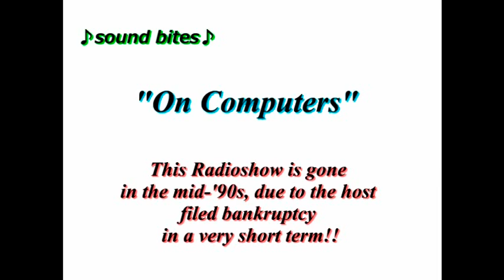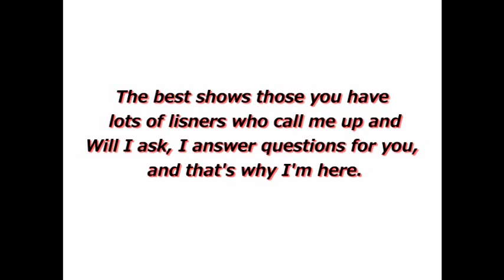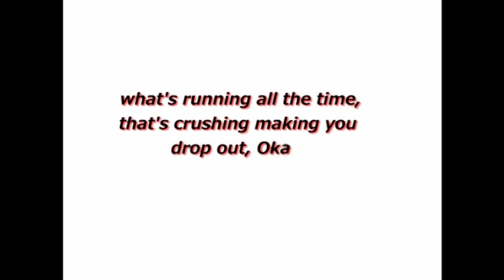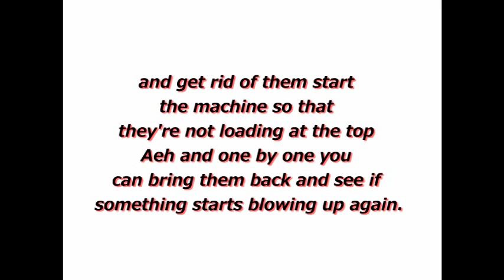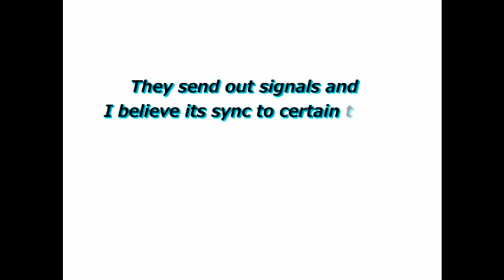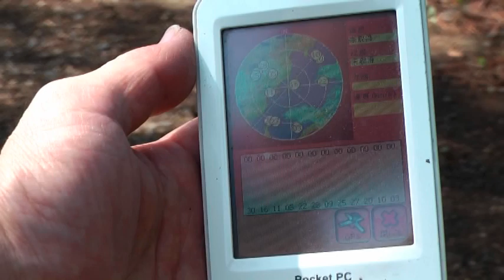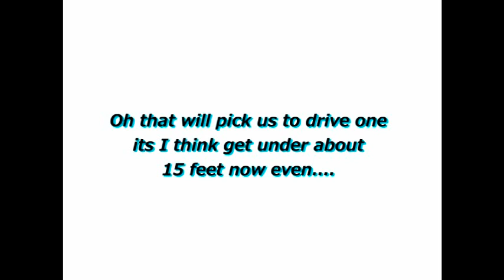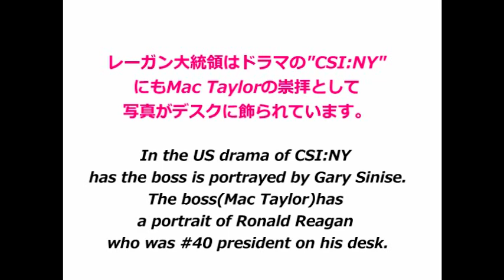"On Computers #2 Sysedit and GPS" + The aerobatic demonstration team of Japan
Windows PCでPC内のトラブルや設定確認などに使われる俗に言う
「ファイル名を指定して実行コマンド」のSyseditと、
GPSデバイスの動作についてです。

「ファイル名を指定して実行コマンド」一覧は下記サイトを参照して下さい。
下記コマンドは、Windowsが起動後になり、それが動かないと使用出来ません。
私もたま～に使っています。

YOUTUBEの音声認識＝英語字幕はGoogleのそれよりも何故か精度が高くなっている様で、実はこのビデオはその精度と私のリスニング力を確認する裏の意図もあるんです(^^)。

(ビデオ内の注＊の補足)
＊DeLorme map and go=現在はGarminに買収
＊"Aquarium laser"、レーザーを使用した映像技術の前身だと思います。最新版がコレ、アメリカで初めて初期のIMAXを体験した時はブッ飛びますた！
When I first watched the IMAX movie which was a Grand Canyon NP film, I was overwhelmed! Check below if you're interested.
(米国テネシー州のIMAX3Dシアターで、使用されています)

＊queue=待ち行列、IT用語ですがパケットがHubやルーター、プリンター等を通過する際に
待ち順番がパケットごとに割り当てられ、その通りに通信を行う事。
番組ではそれに絡めたクイズコーナーがあり、正解すると、かなり豪華な景品が貰えた。
毎回の景品が当時は高価だった為、ゆえに破産した、とも言われています。
内容は当時は誰も競合する者が無く米国西海岸では非常に人気があった様です。

＊defrag=HDDのクラスタ(データ)を不要なデータと必要なデータを整理するOSに標準添付の断片化修復ツール。

＊rim those line up→直訳、配置を縁取る＝表示されたのを探し見る
＊ramble out=歩き回る＝探し回ってくれ！
＊24 satellites=現在軌道上にあるのは31だそうです。
＊the government has stop scrambling the consumer signal＝1983年の大韓航空機事故の後、当時の大統領が
GPSの民間への利用を認め、2000年5月にビルクリントン大統領によってGPS衛星からの信号を制限なく利用出来る様になった。
(詳細は以下、Developmentを参照)